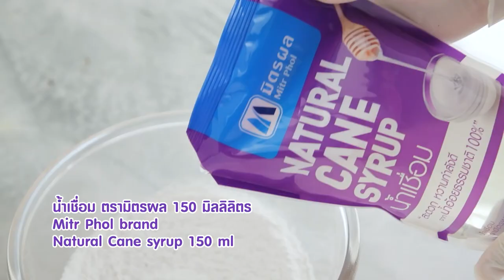ขนมถ้วยฟู ทำง่ายๆ สไตล์ อ.ยิ่งศักดิ์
ยีสต์แห้งสำเร็จรูปชนิดหวาน 1 ช้อนชา
กลิ่นมะลิ   ½ ช้อนชา
สีผสมอาหาร สีม่วงออร์คิด,สีชมพู  อย่างละ 1/8 ช้อนชา
ถ้วยตะไล สำหรับนึ่ง

วิธีทำ(น้ำเชื่อมตรามิตรผล)
1.ใส่แป้งข้าวเจ้าลงในภาชนะ และเติมยีสต์แห้งสำเร็จรูปชนิดจืด คนให้เข้ากัน เติม น้ำน้ำเชื่อม ตรามิตรผล และกลิ่นมะลิ คนด้วยตะกร้อมือจนส่วนผสมเข้าดี คลุมด้วยฟิล์มถนอมอาหาร พักไว้ที่อุณหภูมิห้อง 3 ชั่วโมง  เตรียมไว้
2.เติมผงฟู คนให้เข้ากัน แบ่งส่วนผสมที่ได้เป็น 3 ส่วน เท่าๆ กัน แป้งส่วนที่ 1 เติมสีผสมอาหารสีม่วงออร์คิด ส่วนที่ 2 เติมสีผสมอาหารสีชมพู และส่วนที่ 3 เป็นสีขาว
3.อุ่นถ้วยตะไลในลังถึงให้ร้อน หยอดแป้งขนมถ้วยฟูลงในถ้วยจนเต็ม นึ่งโดยใช้ไฟแรง เวลาประมาณ 20 นาที หรือจนกระทั่งสุก พร้อมจัดใส่ภาชนะเสิร์ฟ

▲Line @yingsakfood